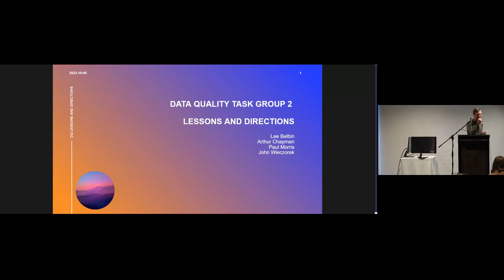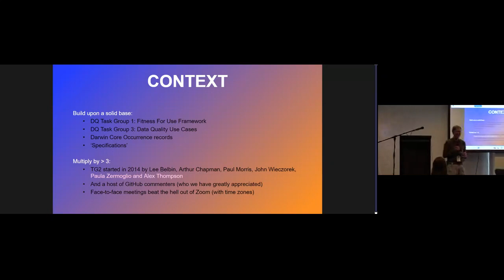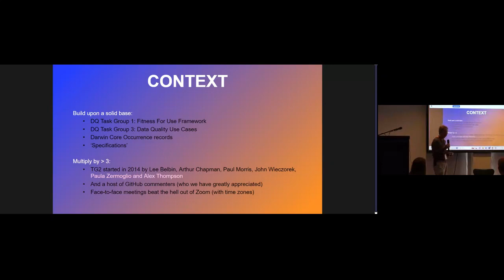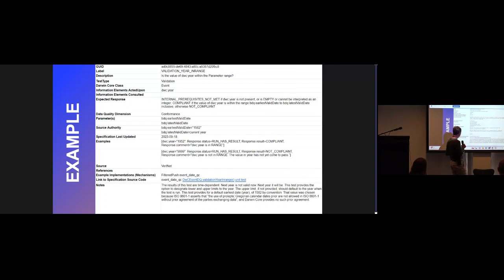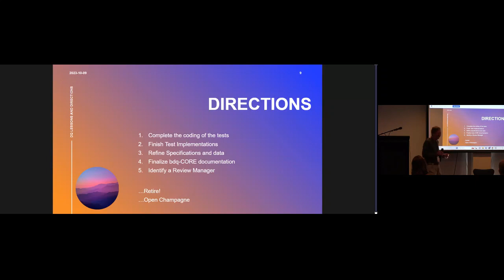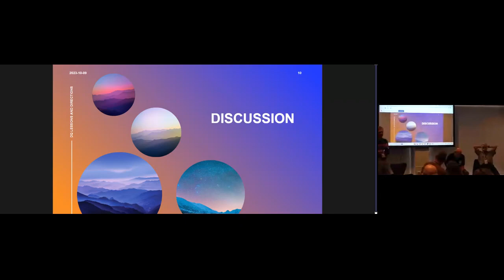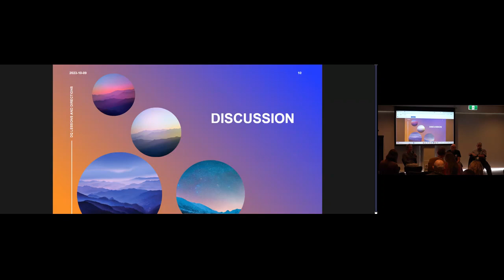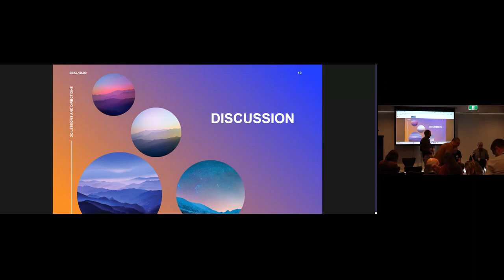PD01 Data quality: Lessons and directions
Organizers: Lee Belbin & Arthur Chapman
The Tests and Assertions Task Group has been working on a standard for testing fitness for use for over five years. To get to this point, we acknowledge and value the high level of skill and perseverance of the core team: Arthur Chapman, John Wieczorek, Paul Morris, and Lee Belbin. The project has been epic in many ways.

We have come a long way, primarily in erecting a set of 99 ‘tests’ and associated specifications. We are most comfortable with the specifications as they provide a concise yet comprehensive framework for understanding the tests, implementing them and adding new domain specific tests as required. At the time of writing, minor refinements are evolving as a result of implementing the outstanding tests and running our test data against the implementation.

We hope that the discussion at this session will familiarise participants with what we have done. We will also use the session to answer questions, gain feedback, provide advice on implementations and seek support for any outstanding issues, either known at the time, or arising.